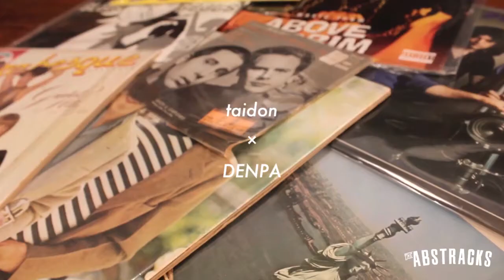THE ABSTRACKS / BIG-P, DJ C-LINE, KI-1, taidon, mosaic404, DENPA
[予約受付中] BIG-P / DJ C-LINE / KI-1 / taidon / mosaic404とDENPAによる音とアートのコラボレーション集”THE ABSTRACKS”。